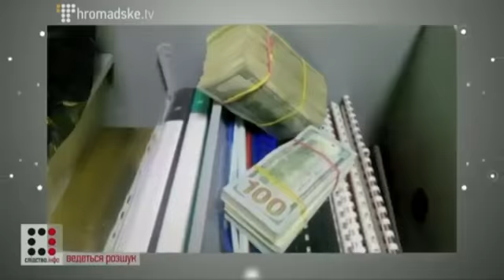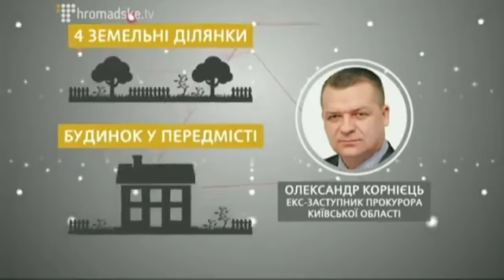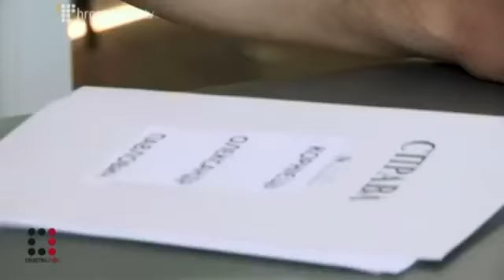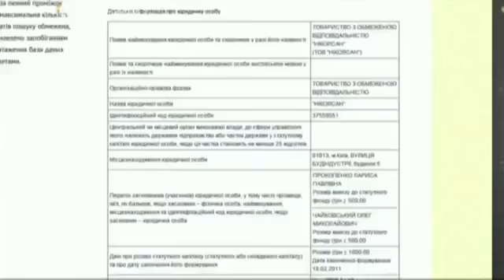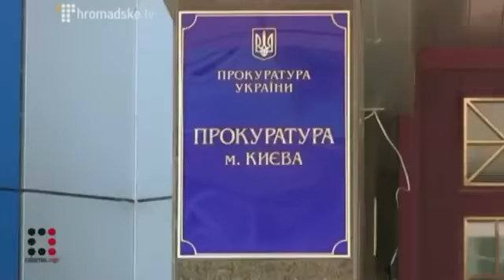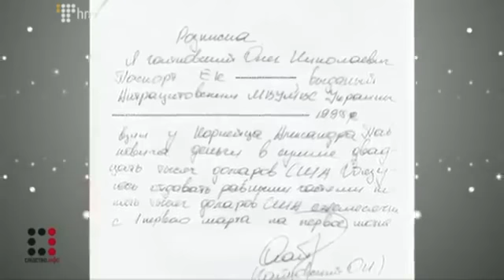Вопрос национальной безопасности. Эфир 9.10.2015.Ч 2